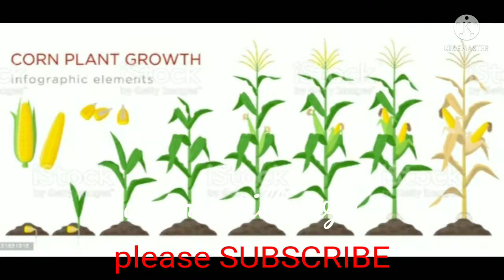Pag may tiyaga may aanihin ka (corn plants)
Corn isa sa mga pananim na klaro ang pera,basta meron ka lang tiyaga.
You can cook what you want pwede nilaga etc.At sure na mabubusog ka.